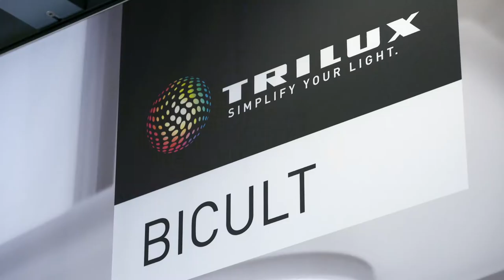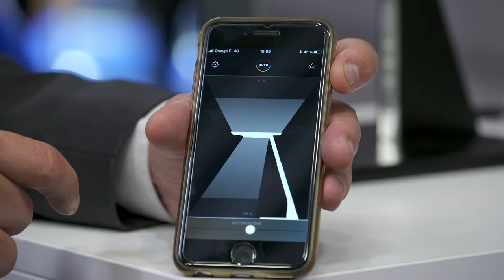Focus - Trilux Bicult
Ce Focus présente Bicult de Trilux qui est le premier luminaire de bureau combinant un éclairage direct et indirect. La composante indirecte éclaire tout le bureau sans éblouissement alors que la composante directe crée, quant à elle, un éclairage homogène du poste de travail.